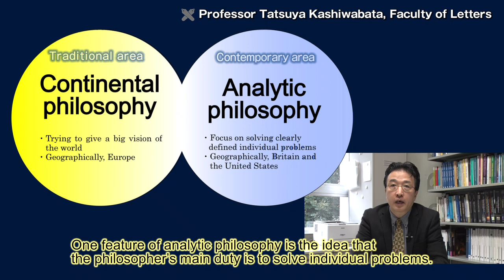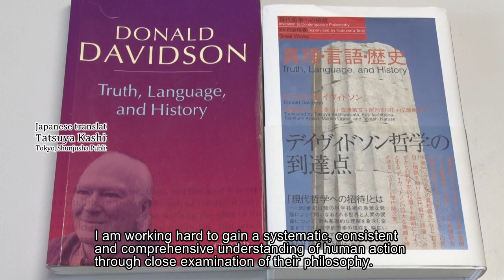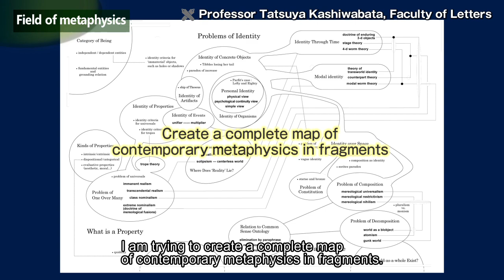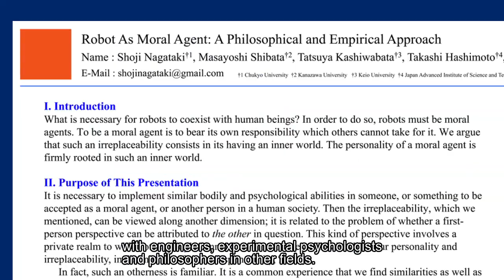The expansion of analytic philosophy; Professor Tatsuya Kashiwabata, Keio University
Title: The expansion of analytic philosophy
Professor Tatsuya Kashiwabata, Faculty of Letters, Keio University

【Description】
I am researching problem solving type philosophy which has been a characteristic philosophy from the 20th century.
In other words, I am using an analytic philosophy approach.
Philosophy is related to specific social problems so it is actively added to new interdisciplinary fields.

Ⅰ　Approach of Modern philosophy

One feature of analytic philosophy is the idea that the philosopher's main duty is to solve individual problems. Therefore, various technical tools are developed and utilized. Professional tools include symbolic logic and thought experiments peculiar to analytic philosophy.
Analytic philosophy methods are sometimes ridiculed as "puzzle solving". This is very rude towards analytic philosophy as well as puzzles in general as both of these fields are wonderful fields. For example, philosophy questions don't always have answers. Depending on the case, the question may disappear or it may become necessary to rethink how to structure the question from the root.

Ⅱ Approach to problem of individual field of philosophy

Personally, I deal with research in two fields. The first is problems in human actions, minds and values. The other is metaphysics which is the research on the fundamental structure of the world and its possibilities. One origin of contemporary philosophy of action is the work of G.E.M. Anscombe and Donald Davidson. I am working hard to gain a systematic, consistent and comprehensive understanding of human action through close examination of their philosophy. This can lead to philosophical understanding of the human mind, rationality and language.

Meanwhile, metaphysics has been a major field in philosophy from ancient times with active research being carried out even today using analytic philosophy tools. I am trying to create a complete map of contemporary metaphysics in fragments.

III  Application of philosophy

Applying these research results from philosophy of action and contemporary metaphysics, topics such as problems in self-deception, joint actions and the foundations of communication have been discussed.
A more applicable aspect could be what is happiness or why is death a bad thing and other problems concerning value also becoming the subject of research using tools of philosophy and logic.

Ⅳ  A new interdisciplinary field of philosophy

Since 5 years ago I have carried out interdisciplinary research using actual robots as joint research with engineers, experimental psychologists and philosophers in other fields. The theme of this research has been teamwork with robots as well as coexisting, and how to view ethics in robots.
This research is only in the basic stages however philosophy can be one aspect involved in problems of society.